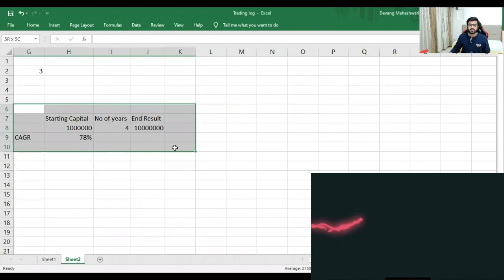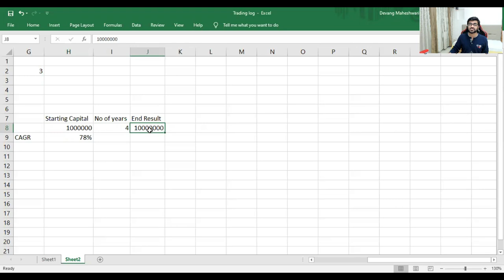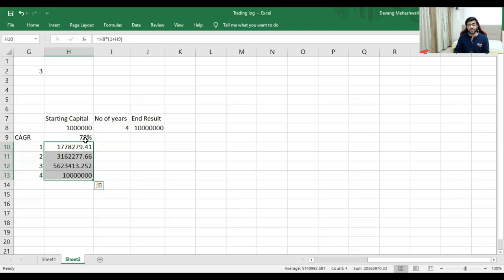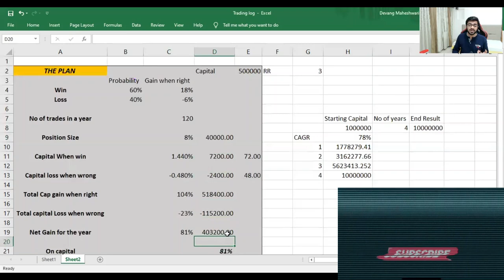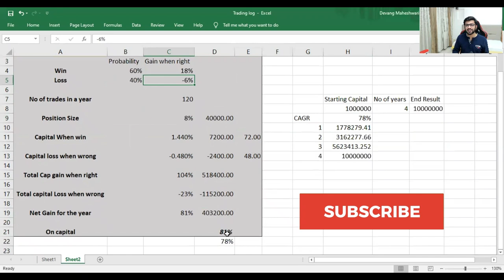Swing Trading - Can Swing trading make you rich ? | Stocks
How to become rich in swing trading with a plan. In this video we will discuss about swing trading & can you be rich in swing trading ?

Telegram - Search - Equialpha_Stocks & JOIN

Topics Covered -
swing trading
stock market
swing trading returns